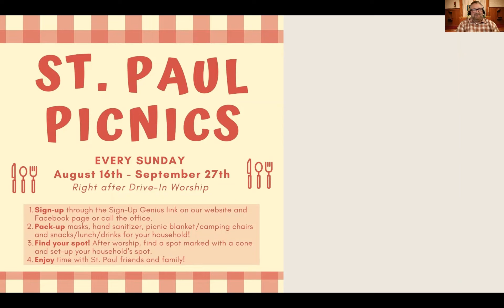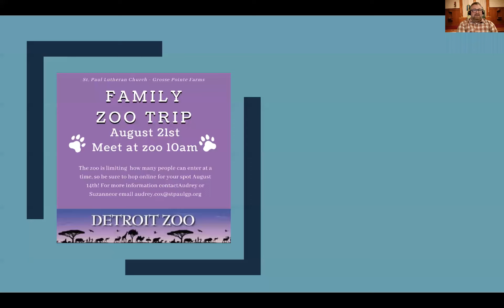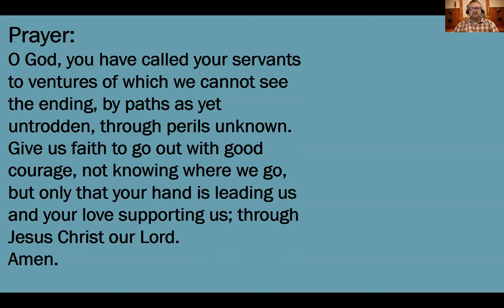Announcements for 8 16 20